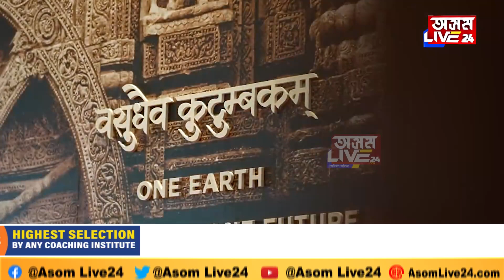১২০ গৰাকী ৰান্ধনীয়ে প্ৰস্তুত কৰিছে G-20 অতিথিৰ বাবে ৫০০ৰো অধিক ব্যঞ্জন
📌বিদেশী অতিথিসকলক কি কি খাদ্যৰে আপ্যায়ন কৰা হ'ব ?
📌অতিথিৰ খাদ্য তালিকাত অন্তৰ্ভূক্ত কৰা হ'ব কি কি খাদ্য?
📌কোন ৰাজ্যৰ কি ৰেছিপিয়ে স্থান লাভ কৰিলে খাদ্য তালিকাত?